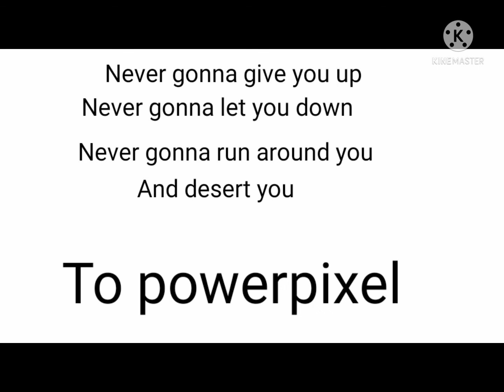my every dear supporter watch this video